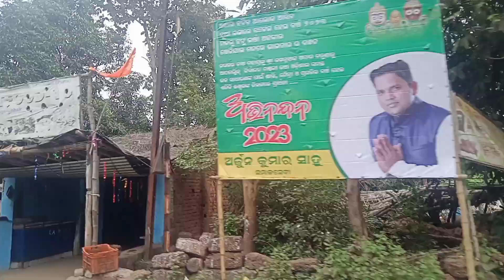New Year Vlog-3//Kishornagar Sunday market //ନୁଆ ବର୍ଷ ଦିନ ହାଟ ରେ ବୁଲିବାର ମଜା